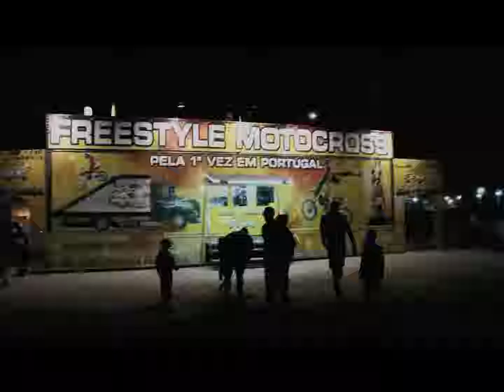Fui ao Luftman FMX Motorshow de 2018 em OVAR !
Maltinha espero que tenham gostado,

Se gostaram metam like pf  e partilhem não só o video como também o canal !

Em breve mais conteudos serão trazidos ao canal !